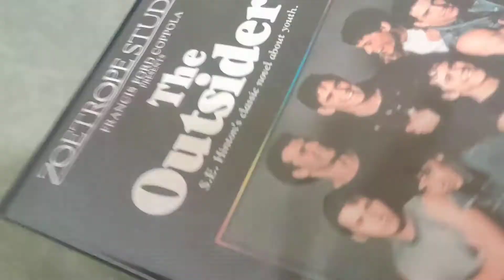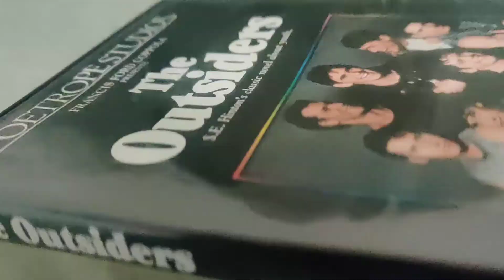The Outsiders DVD Overview!